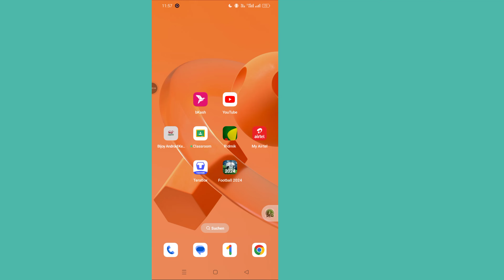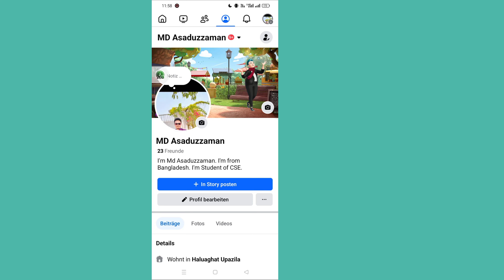So fügen Sie Notizen auf Facebook hinzu || Notizen auf dem Facebook-Profil erstellen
In diesem Video zeigen wir Ihnen Schritt für Schritt, wie Sie Notizen zu Ihrem Facebook-Profil hinzufügen! Egal, ob Sie persönliche Gedanken oder Blog-artige Inhalte teilen oder Ihr Facebook-Profil organisieren möchten, Notizen können eine fantastische Möglichkeit dafür sein. Obwohl Facebook seine offizielle Notizen-Funktion eingestellt hat, zeigen wir Ihnen im Jahr 2024 alternative Methoden und Tipps, um Text und kreative Inhalte zu Ihrem Facebook-Profil hinzuzufügen.

* ANTI-PIRATERIE-WARNUNG *
Das Urheberrecht dieses Inhalts liegt bei Programmer Monir. Jede unbefugte Reproduktion, Weiterverteilung oder erneute Hochladen dieses Materials ist strengstens untersagt. Gegen diejenigen, die das Urheberrecht des folgenden präsentierten Materials verletzen, werden rechtliche Schritte eingeleitet! Viel Spaß und bleiben Sie mit uns in Verbindung!

--Copyright
@Programmer Monir
Veröffentlichen Sie keinen Teil oder das gesamte Video in irgendeiner Form auf anderen Videokanälen.